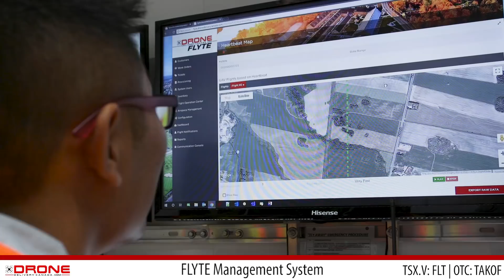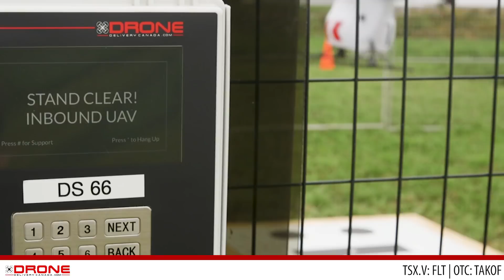Drone Delivery Canada - BVLOS Flights in Alma Quebec - August 2018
In August 2018, Drone Delivery Canada flew Beyond Visual Line of Sight (BVLOS) missions in Alma Quebec Canada.  The test flights in Alma, Quebec were the first phase of DDC’s Remote Communities Project.  Both Transport Canada and the National Research Council attended the BVLOS flights.